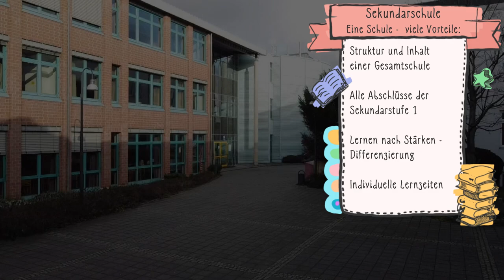Tag der offenen Tür - DIGITAL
Aufgrund der derzeitigen Corona-Situation können wir sie leider nicht zum Tag der offenen Tür einladen. Mit diesem Video versuchen wir ihnen einen kleinen Einblick in unsere Sekundarschule Kreuzau / Nideggen zu verschaffen. In lockerer Art und Weise stellen euch Anton aus der 9d und Schulleiterin Andrea Volk die Sekundarschule vor. Besuchen sie unser Homepage ), unseren Instagram Kanal (sekundarschule_kreuzau_nid) und melden sie ihr Kind ab dem 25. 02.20 an unserer Schule an.